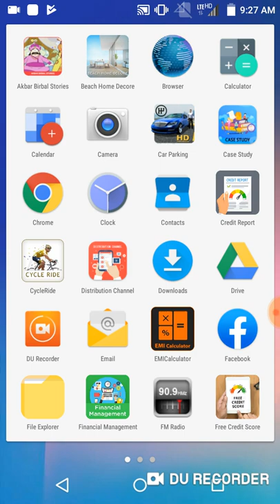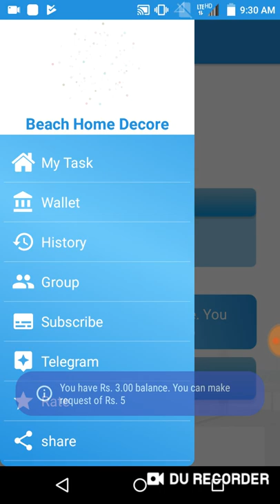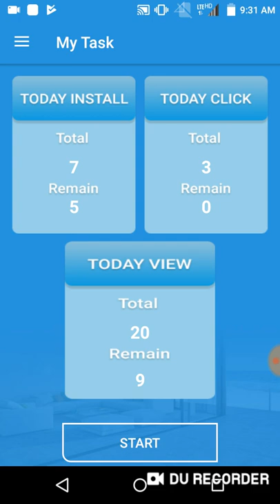New Application Just Launched. ₹5 Rs.Instant Paytm Cash.Best Self Task Earning Apps.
Hi

About This Video -:Dosto Aaj Ki Video Me Aapko New App Diya JisSe aap Unlimited Earning Kr skte Hai.

Refer Code-:272727

Collar Mic